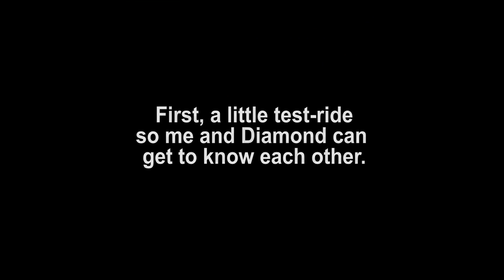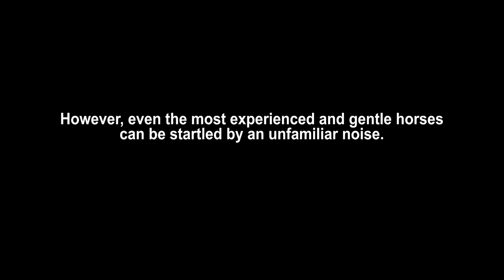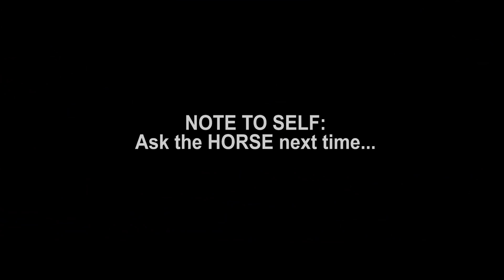Flying a drone while riding a HORSE (Ken Again)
Horses don't like drones. Here's proof.

Ken's Gear:
AUDIO:

Goggles:
For FPV race drones:
For Photography drones:
For both:

SCROLLERS!